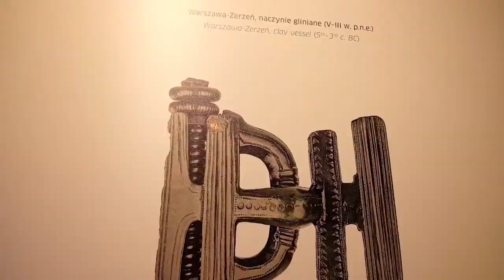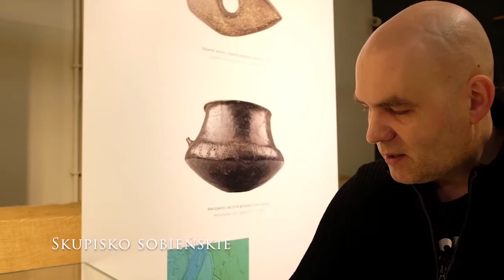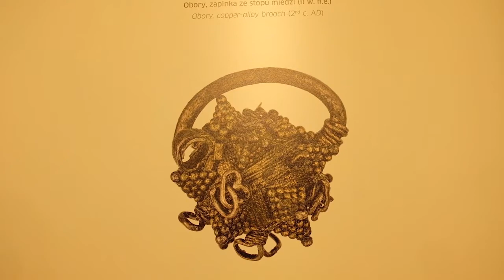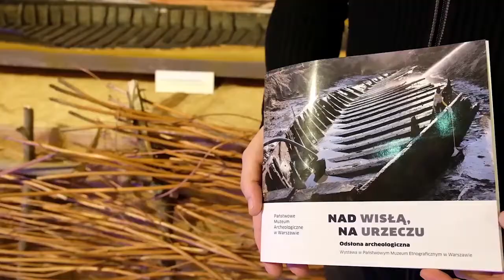Wystawa nad Wisłą na Urzeczu | 24. Piknik Naukowy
Poznajcie historię dawnych nadwiślańskich wsi i przysiółków, które dziś są dzielnicami Warszawy i podwarszawskimi miejscowościami. Państwowe Muzeum Archeologiczne w Warszawie